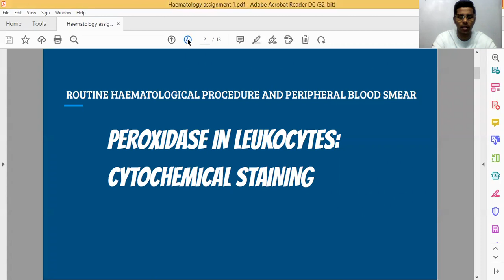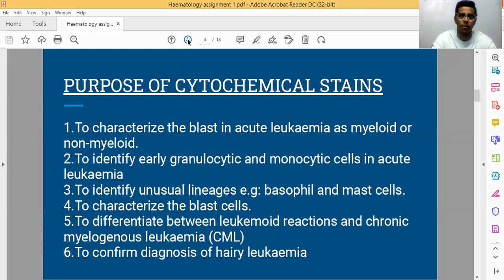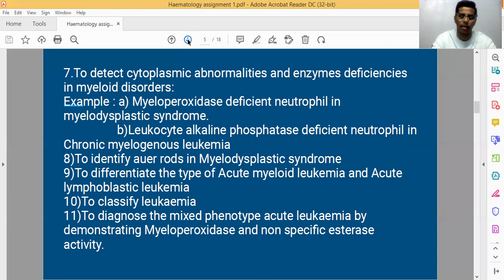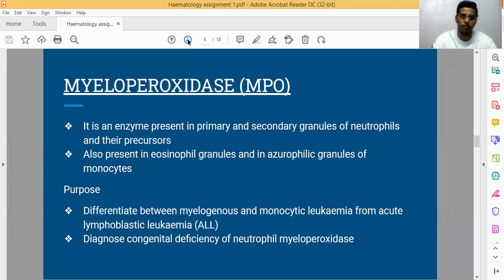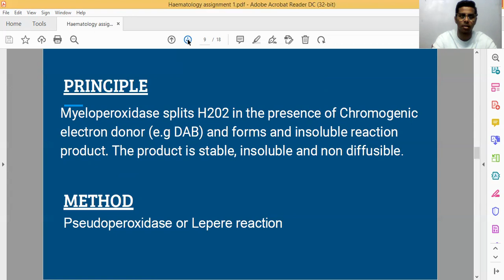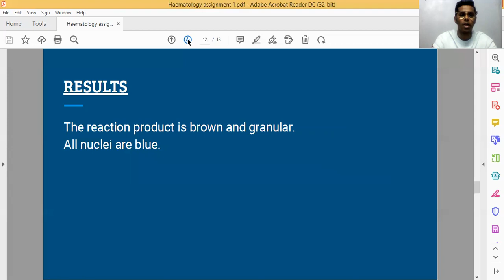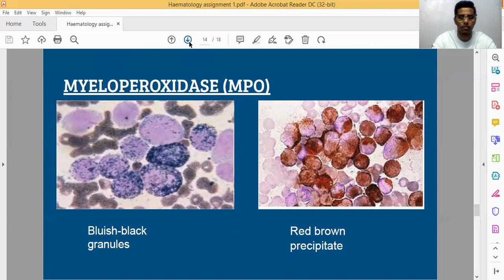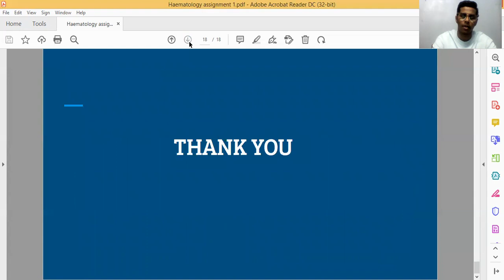BASIC HEMATOLOGY - Peroxidase in Leukocytes : Cytochemical Staining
PURPOSE
PRINCIPLE
METHOD
REAGENTS
PROCEDURE
RESULTS
INTERPRETATION